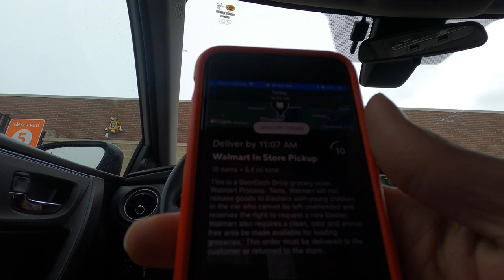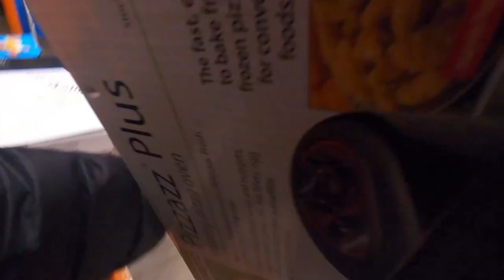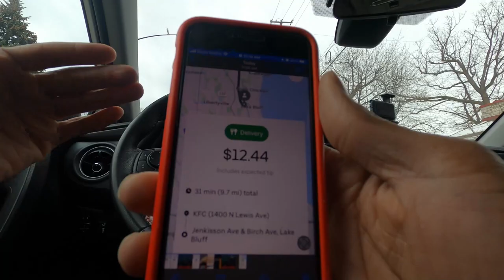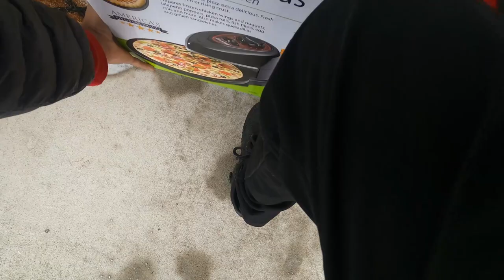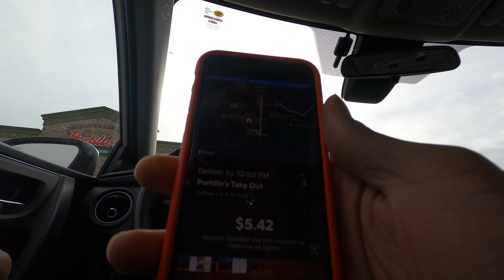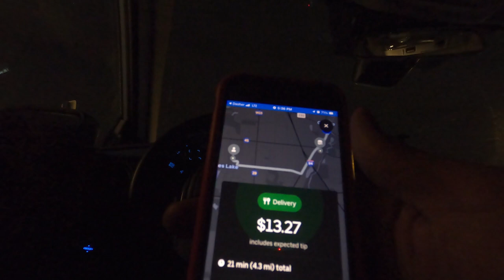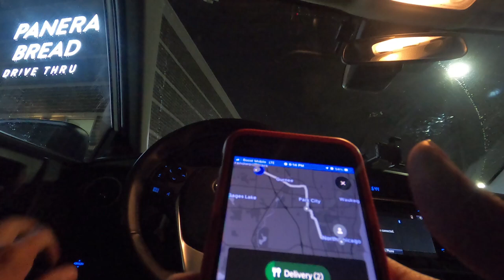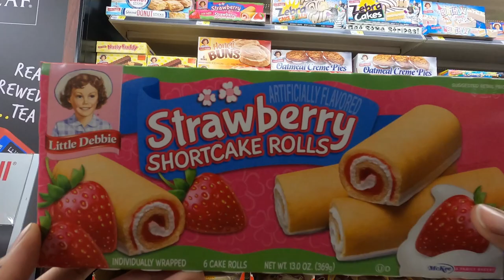My 1st Day of Doing DoorDash & Uber Eats Deliveries! My Experience Multi App-ing|Gig Tips and Tricks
Today was my 1st Full Day of using both UberEats and DoorDash. It's crazy when they both just keep going off, but all in all, was it worth it?